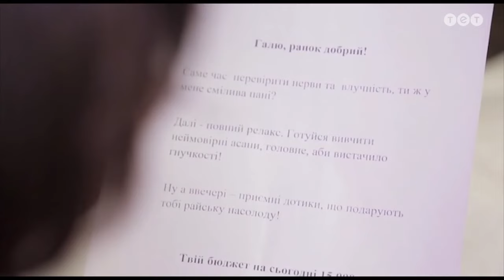селянка панянка с RamYoga!!!